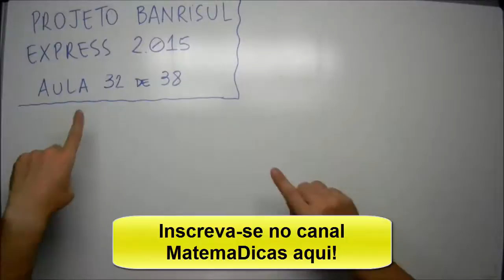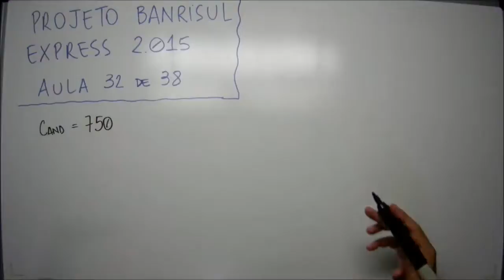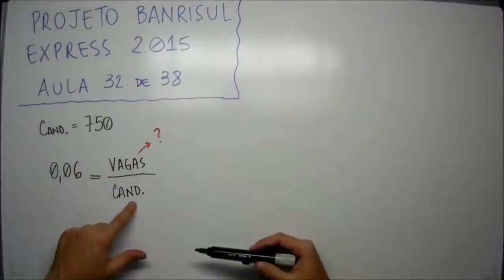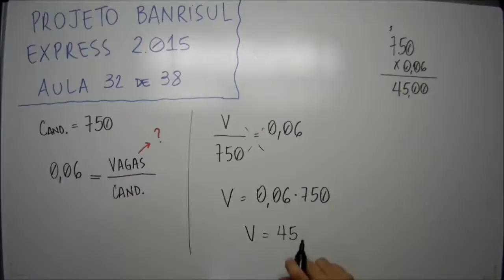Aula 32 de 38 - Matemática e Raciocínio Lógico - Projeto Banrisul Express 2015 - MatemaDicas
Questão:
FDRH – 32 de 38 - Para um concurso público, inscreveram-se 750 candidatos. Se 0,06 corresponde à razão entre o número de vagas e o número de candidatos, o número de vagas para esse concurso é de
a) 45.
b) 65.
c) 75.
d) 105.
e) 125.